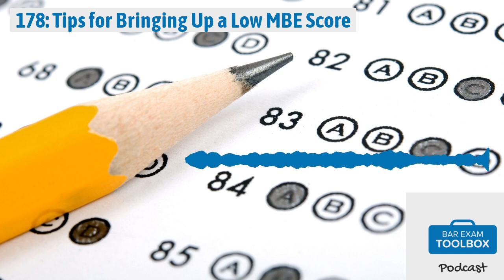178: Tips for Bringing Up a Low MBE Score | The Bar Exam Toolbox Podcast: Pass the Bar Exam with...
Welcome back to the Bar Exam Toolbox podcast! Today, we're talking about the specifics of the Multistate Bar Examination, why some people struggle with it, and how to study for the exam if you're seeing low results on your test runs or you've bombed the MBE before.

In this episode, we discuss:
Reasons why people struggle with the MBE Identifying where you're having difficulties with the test Getting the right tools for exam prep Learning the law needed for the exam Analyzing your score if you've already taken the MBE Building confidence through timed practice
Resources:
Practice of the Week (POW) MBE Workshop AdaptiBar UWorld MBE Strategies and Examples None

Alison & Lee